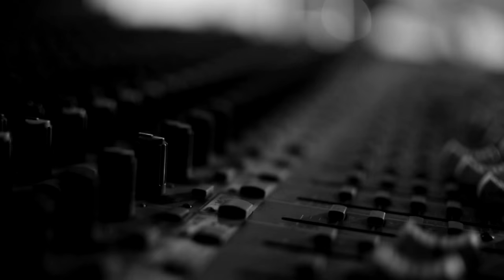Diego de la Vega - Podrías ser tú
Videoclip de la canción 'Podrías ser tú'. Grabado para una asignatura de la fase de taller del noveno módulo de la licenciatura en Comunicación Social, UAM Xochimilco.

Composición/grabación/mezcla: Diego de la Vega
Cámara/edición: Ángel Villareal
Cámara/iluminación: Jorge Vital